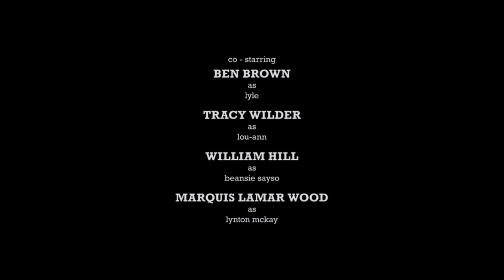Clothesline Prods/Grounded Mind/Skyemac Prods/Wonder Street/Warner Bros. Television (2022)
Source: The pilot to East New York